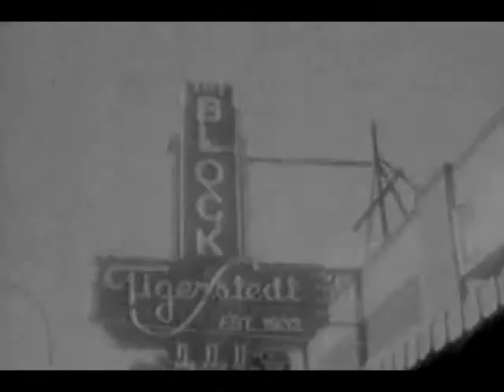Krasnogorsk-3 - test reel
Ages ago I bought a Soviet era 16mm news camera - the Krasnogorsk-3 - straight from Minsk, Belarus.  I never could find the proper light metre battery for it, so exposure was always a surprise.  It turned out to be very cost prohibitive to use - and so damn heavy!- so I mothballed it after running only one reel though it.  Pretty sure it was Tri-X, because that was always my favourite super 8 stock.

I gave it, gratis, to a pal who'll use it just yesterday.